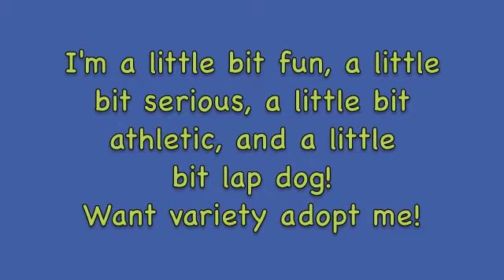papi...I'm all ears!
Papi is a Chihuahua/Whippet mix. He is a 6 year old neutered male and is looking for a loving family to love him forever. Meet him at The Humane Society of Boulder Valley